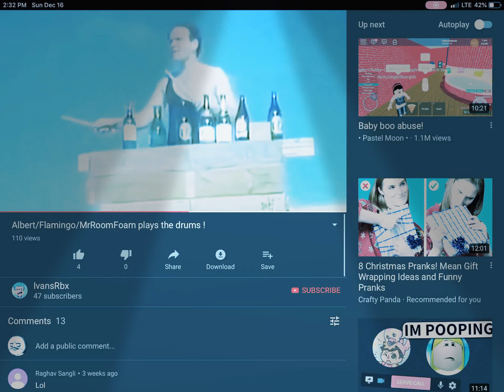Flamingo’s drum solo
go die